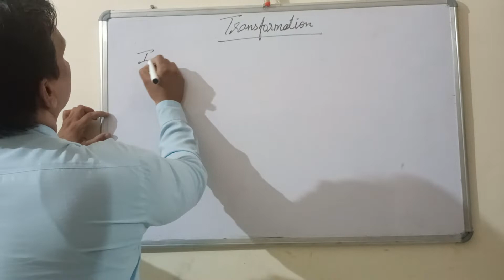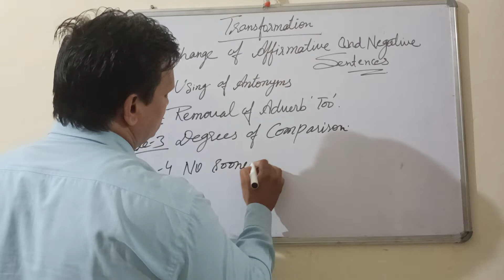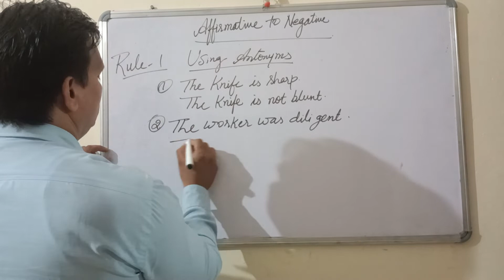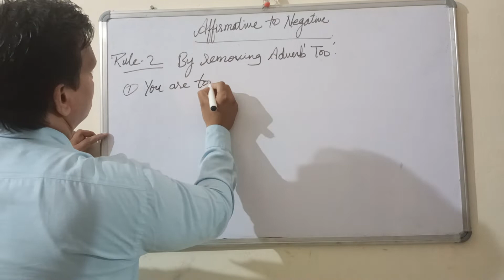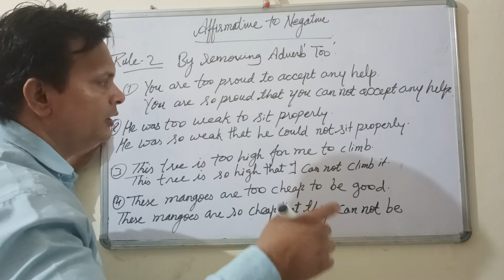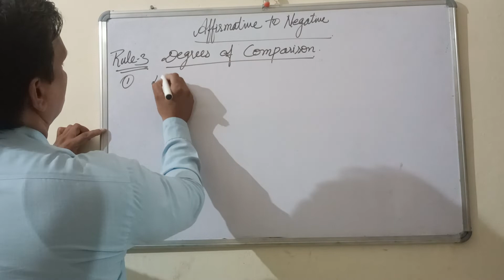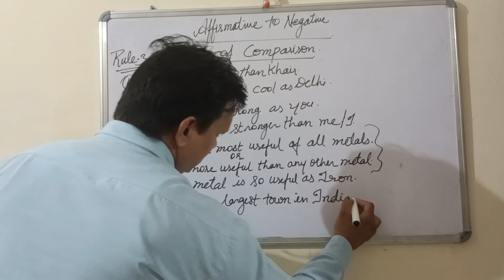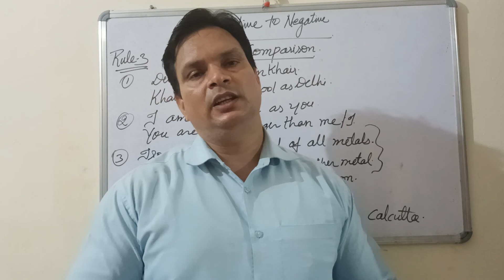TRANSFORMATION. INTERCHANGE OF AFFIRMATIVE AND NEGATIVE SENTENCES.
Different ways of changing the sentences from affirmative to negative.